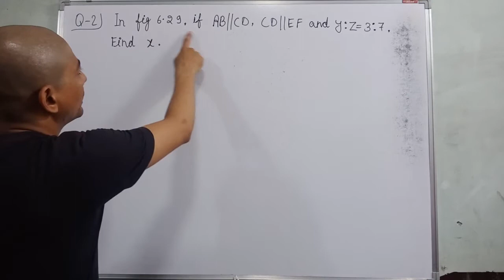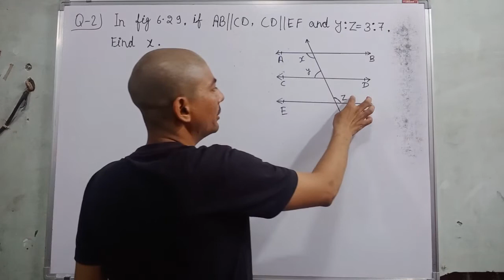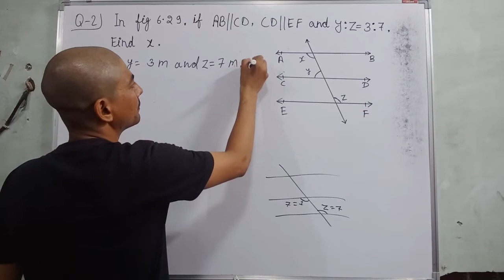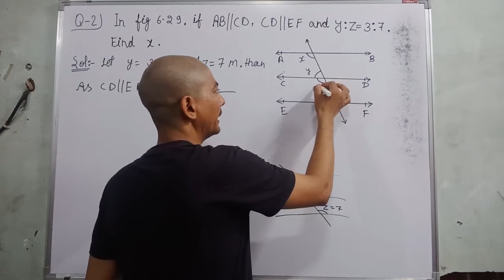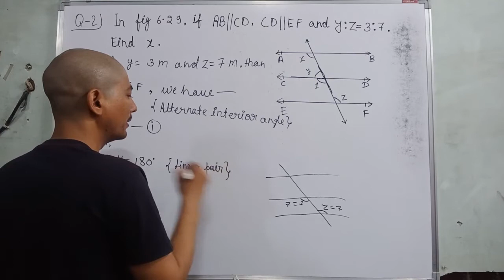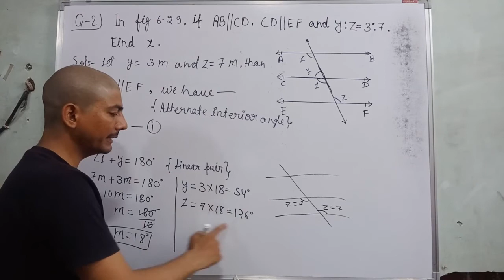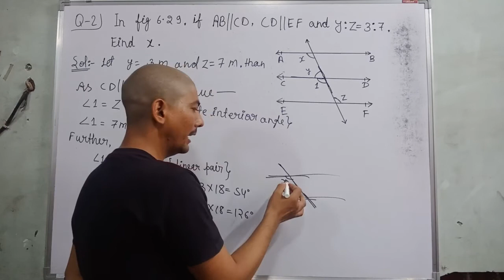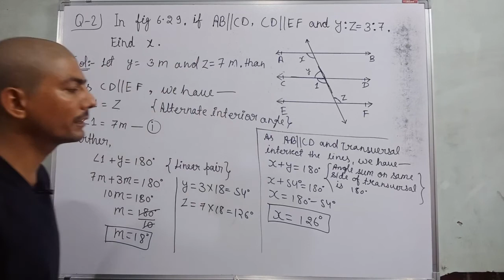In fig6.29 if AB ∥CD CD ∥ EF and y:z=3:7 find x | lines and angles | cbse class 9 | maths